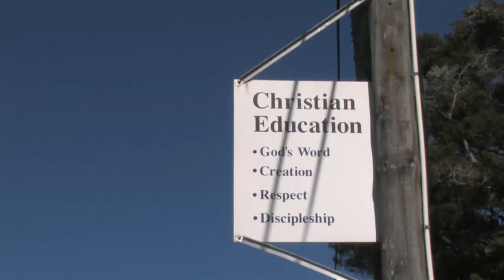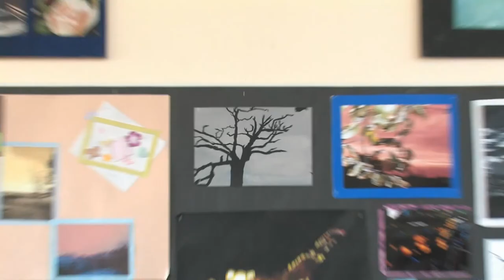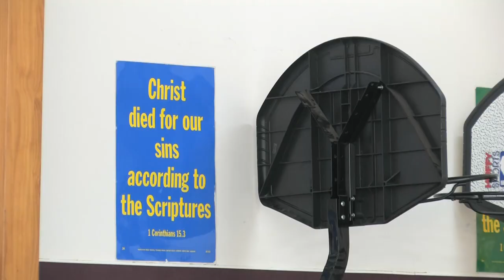About Tyndale Park Christian School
A guided tour of our school and what we have to offer to students.